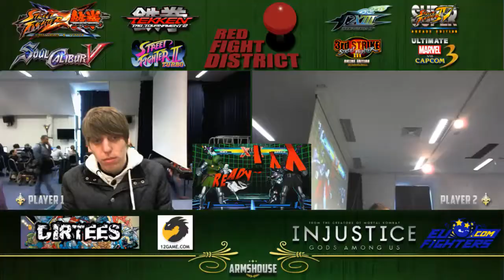UK vs NL - UMVC3 5v5 FINAL RFD '13